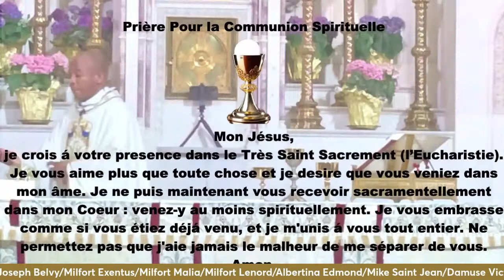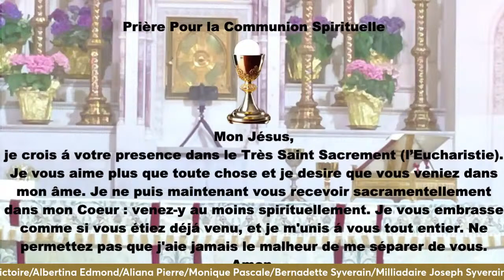Dimanche de la Divine Miséricorde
Haitian Community of OLPH
Celebrant: Fr Pierre Desruisseaux, C.Ss.R.